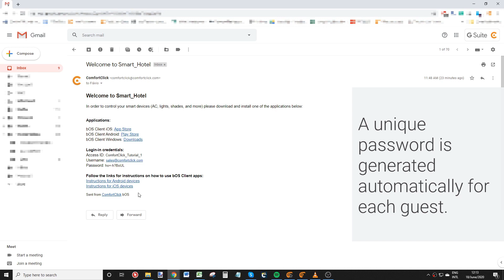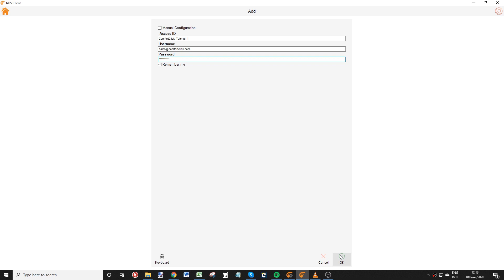Contact-free hotel check-in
Contact-free hotel check-in with ComfortClick bOS

With this new feature, smart hotels can send room login credentials to their guests. Contact-free!

bOS is the building Operating System for your home, office, hotel, or any other commercial building. It enables you to control all devices in your smart home or building from a single app on your favorite mobile device. Start using bOS today and we guarantee you’ll be amazed by what it can do.